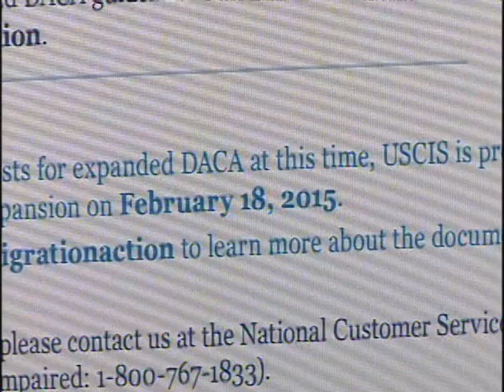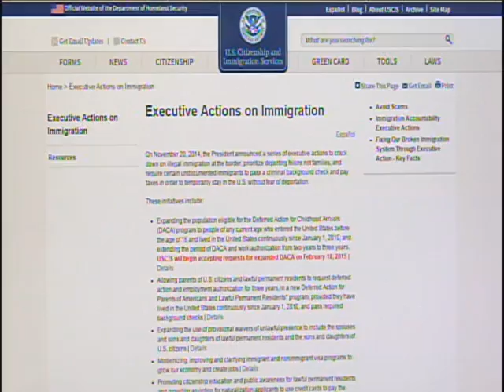Deferred Action halted; LUPE Reacts